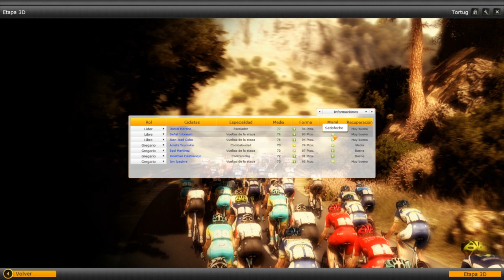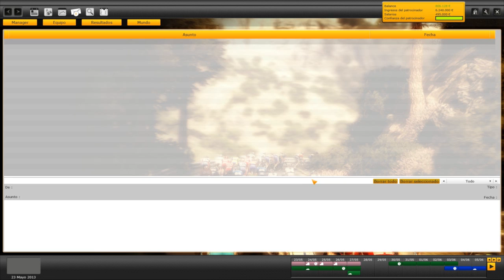Pro Cycling Manager | Let´s play en español | Giro de Italia - Etapa 17 (Cap. 31)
PCM 2012

Etapa 17 (Caravaggio - vicenza) 203.3 Km

Decimoseptima etapa del giro de italia 2013.Ultima etapa de transiccion del giro.Etapa con un pequeño repecho final que puede dar lugar a batalla.A ver si podemos pescar algo!

A cuidarsee